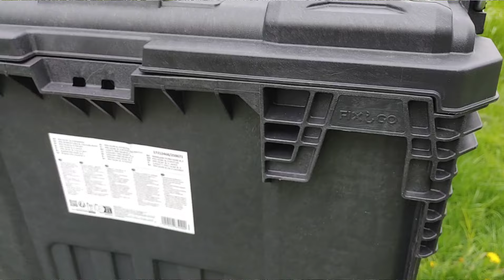Szuflady Keter Roc Gear 2.0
nowość czyli skrzynia z trzema szufladami Keter Roc Gear 2.0